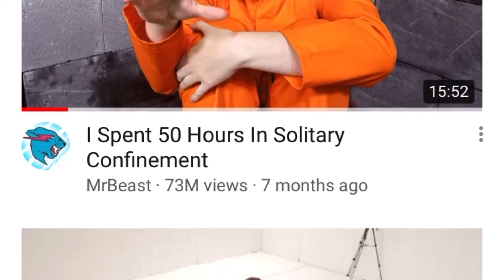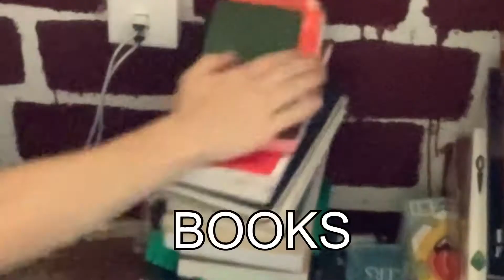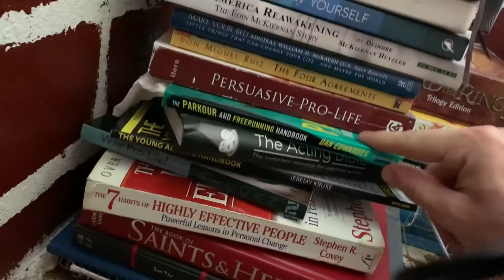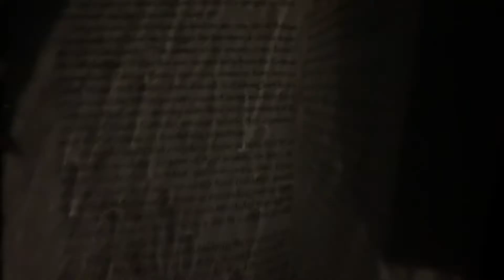I Spent 7 Days In Solitary Confinement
I saw MrBeasts “I Spent 50 Hours In Solitary confinement” and I thought it would be possible to get some views.